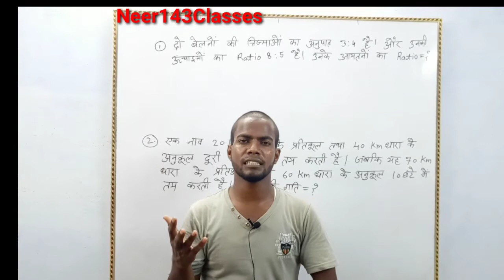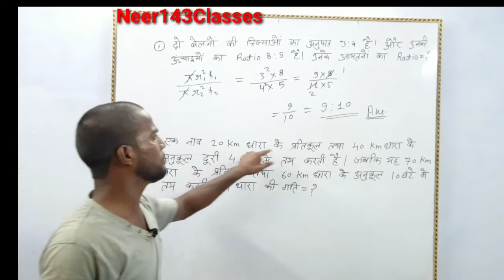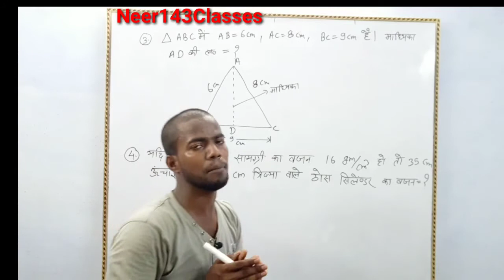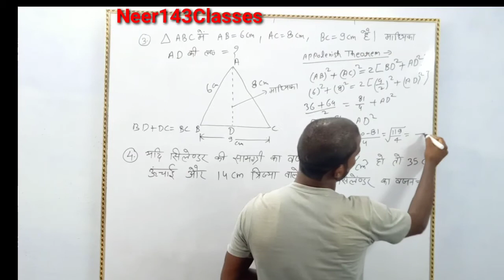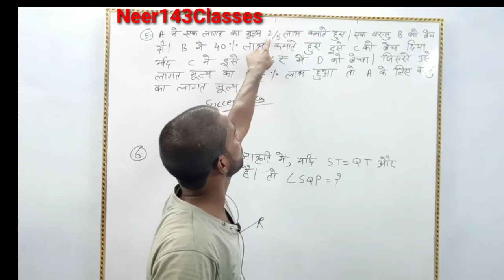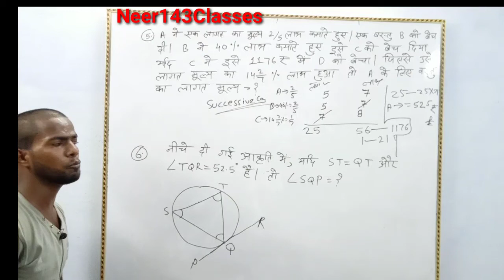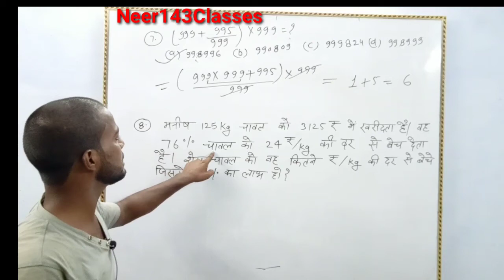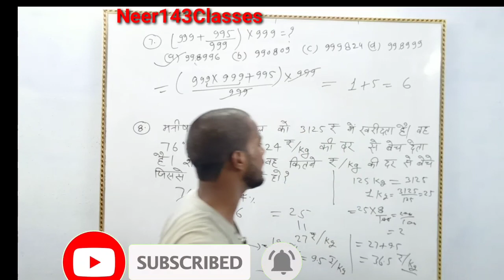government exams,Most Important questions,So guys don't Miss